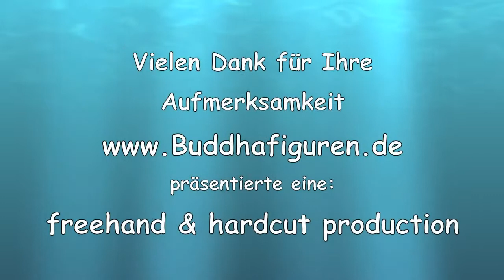Klangschale typ2 0,474 kg von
Klangschale typ2 0,474 kg